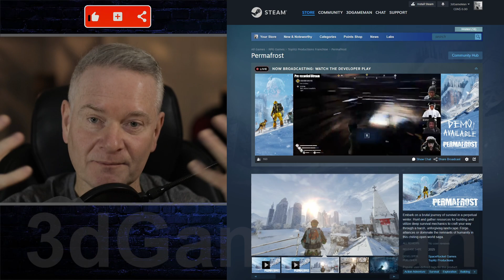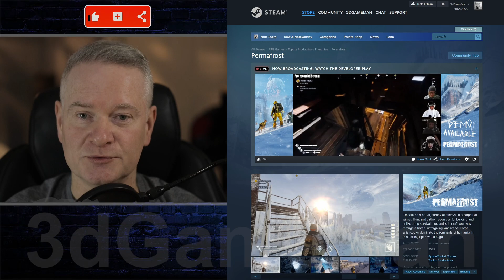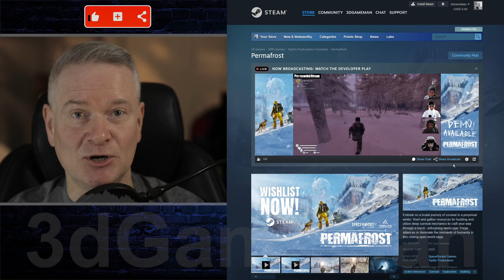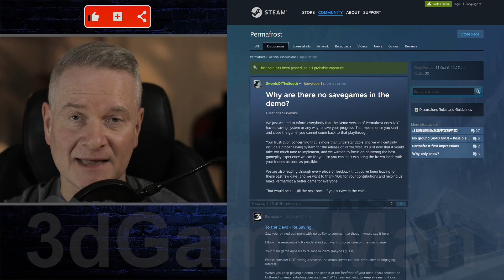Survive a Fridge Post-Apocalyptic World in Permafrost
Permafrost is a third-person survival game set in a post-apocalyptic world ravaged by an eternal winter. Players must navigate a harsh and unforgiving environment, scavenging for resources, crafting tools and weapons, and building shelters to survive.

Key features include:
Survival Mechanics: Manage hunger, thirst, and warmth to stay alive in the frigid conditions.
Crafting System: Create a variety of tools, weapons, and structures to help you survive.
Exploration: Explore a vast, open world filled with dangerous creatures and valuable resources.
Base Building: Build and customize your own base to protect yourself from the elements and hostile factions.
Multiplayer: Play with friends or other players online to survive the harsh winter together.
The game emphasizes survival, exploration, and crafting, with a strong focus on player choice and decision-making. Players will need to make tough choices about how to allocate resources and how to interact with other survivors